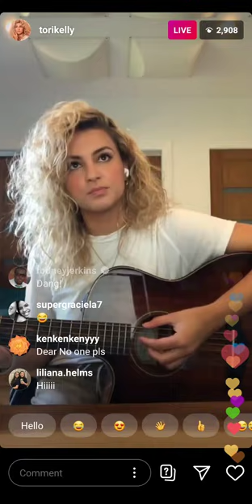Tori Kelly- because of you (Neyo)